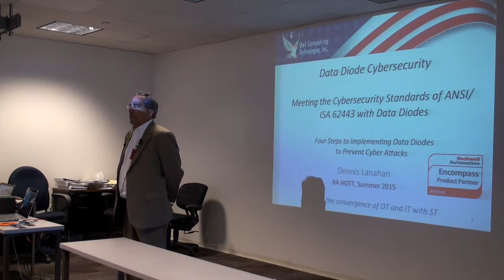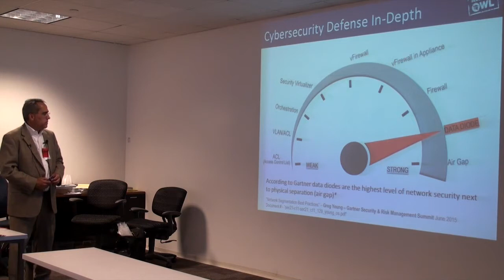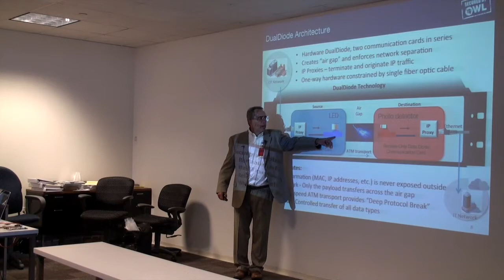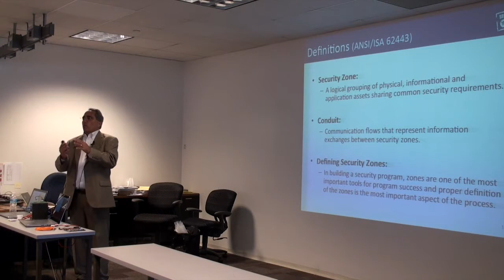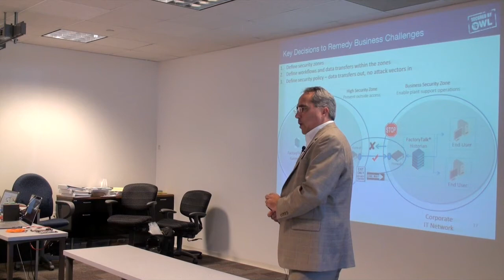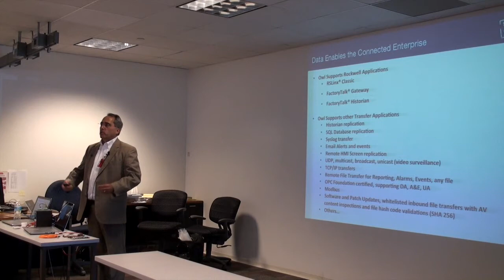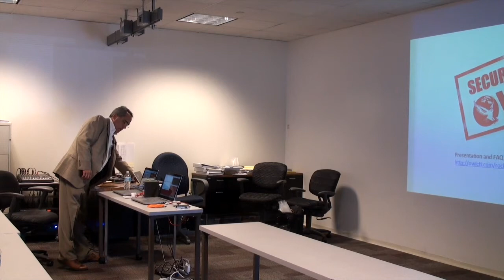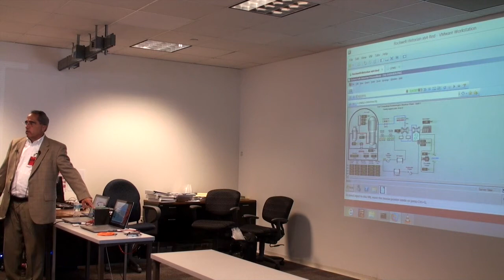Data Diode Cybersecurity - HOTT Presentation - Dennis Lanahan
Meeting the Cybersecurity Standards of ANSI/ISA 62443
with Data Diodes